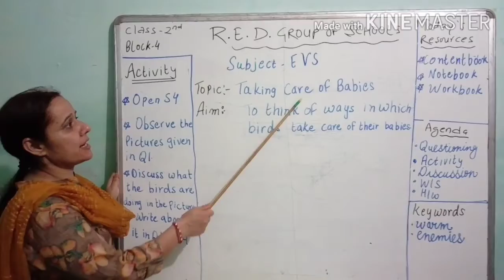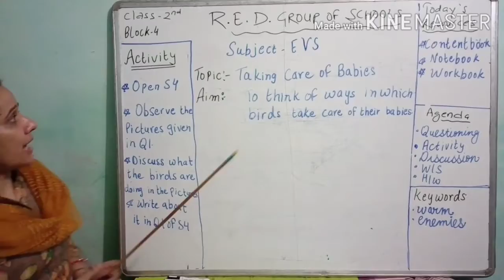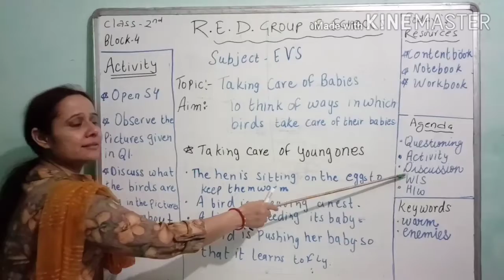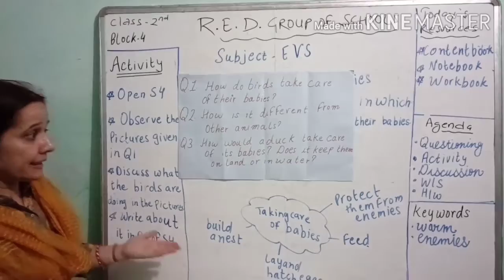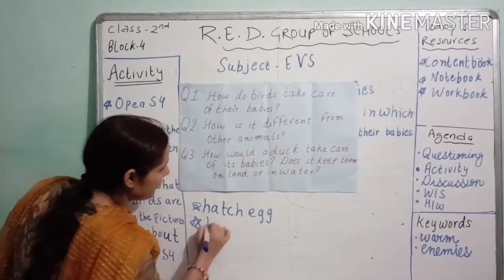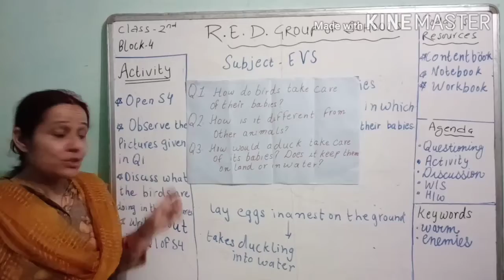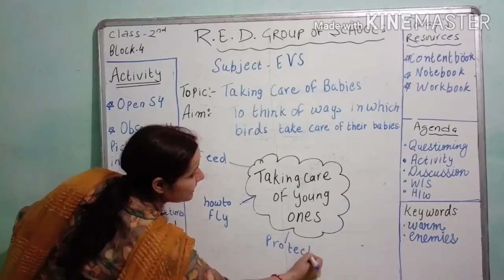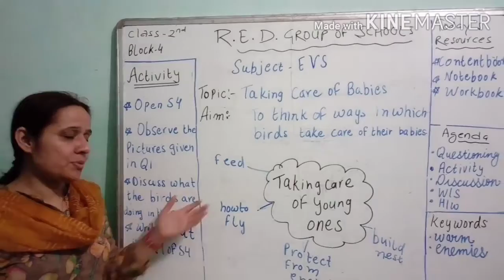Class-2-Subject-E.V.S.-26-6-2020-Block-4-Lesson-4 (Taking Care of Babies)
Nisha Sharma